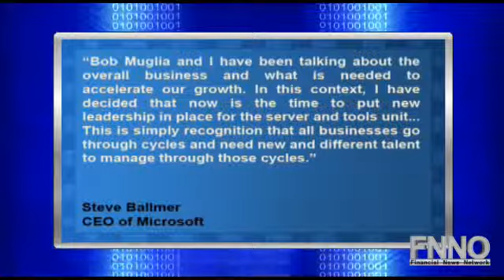Microsoft's Robert Muglia to Retire this Summer (MSFT)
Officials from Microsoft Corp. (NASDAQ:MSFT) announced that Robert Muglia, Server and Tools business president, will retire this summer. CEO Steve Ballmer said in an employee memo, "Bob Muglia and I have been talking about the overall business and what is needed to accelerate our growth. In this context, I have decided that now is the time to put new leadership in place for the server and tools unit.

Ballmer added, "This is simply recognition that all businesses go through cycles and need new and different talent to manage through those cycles."

The tech giant's Server and Tools business accompanies the firm's other two units, Windows and Office. Shares of Microsoft are 1.54% in the red Monday afternoon at $28.16.

Microsoft had sales growth of 0.3% during the last fiscal year; it has reported $65.8 billion in sales over the past 12 months and is expected to report $73.5 billion in sales in the next fiscal year.

The stock was previously downgraded to Market Perform from Outperform at FBR Capital on October 25, 2010. There is a potential upside for the firm of 16.8% based on a current price of $28.19, and an average consensus analyst price target of $32.92.